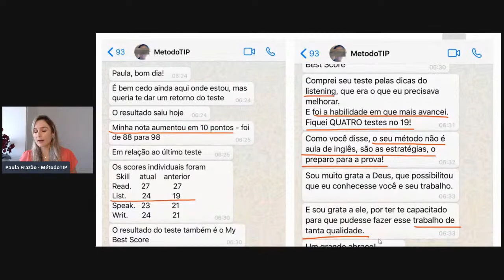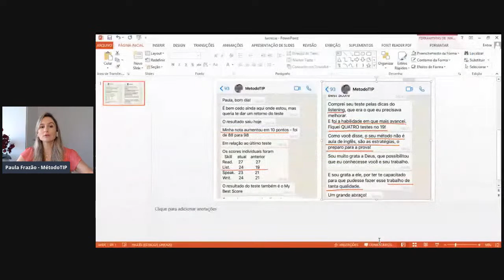TOEFL - LISTENING EM 5 PASSOS!